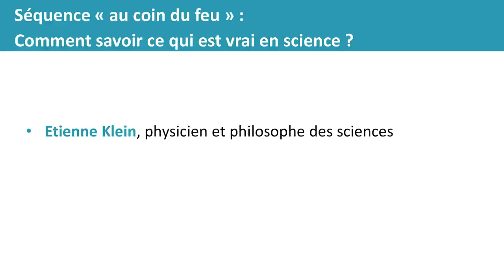Etienne Klein - Connaitre la vérité en Science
Conférence scientifique astronomie & astrophysique 2022 par Etienne Klein